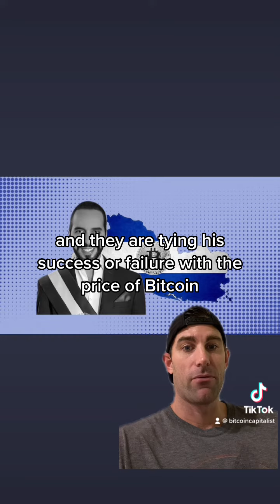Nayib Bukele is a fearless leader for adopting Bitcoin for El Salvador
Nayib Bukele is a leader and visionary for adopting Bitcoin for the country of El Salvador.